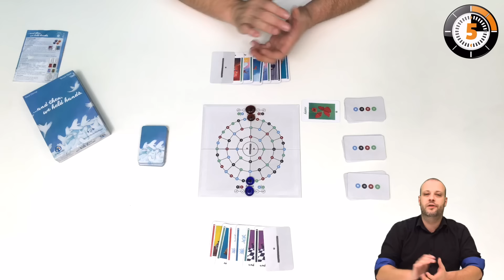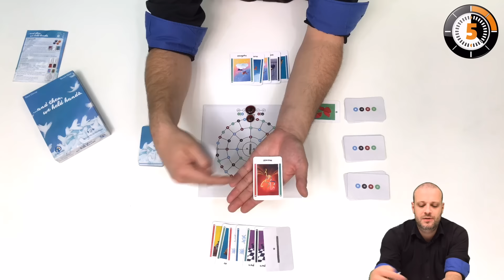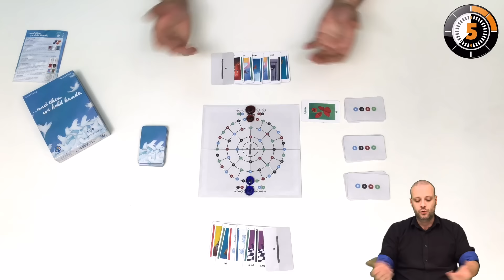LudoChrono - And then, we held hands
Voici la présentation du jeu "And then, we held hands" avec une vue d'ensemble du fonctionnement et du matériel, le tout en 5 minutes.